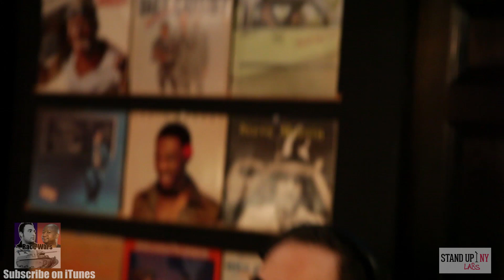Race Wars - The Knockout Game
Race Wars is a podcast hosted by Kurt Metzger and Sherrod Small.

In this episode Kurt and Sherrod welcome guest Bill Schulz of Fox's Red Eye to talk about the media's frenzy over the new "game", Knockout.